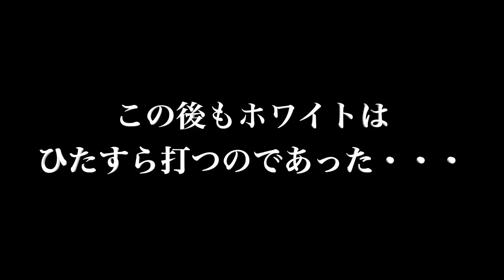初心者Whiteのかっ飛びドライバーレッスン!100切りチャレンジ 【恵比寿ゴルフレンジャー】